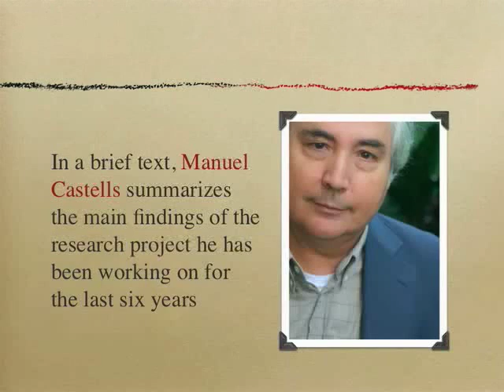The only Castells Summary of the Project Internet Catalonia